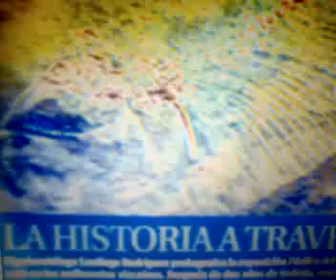bizkaia,paleontologia 4 santi r.a